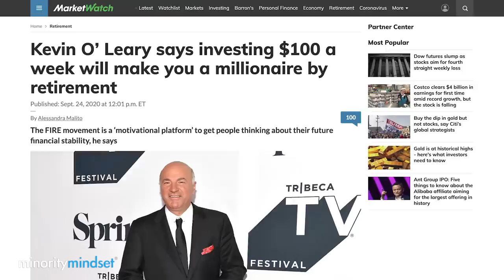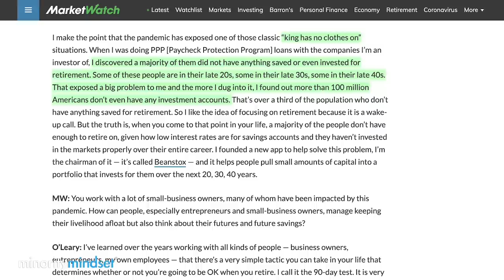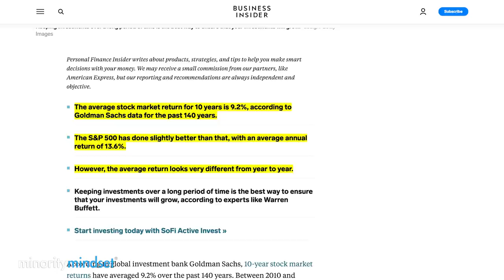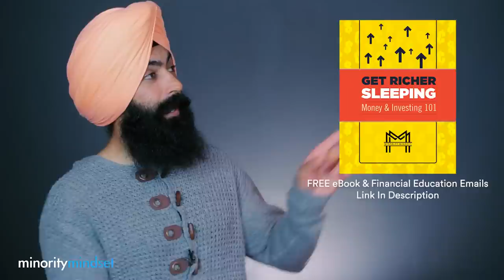Retire A Millionaire With $100/Week - The Kevin O'Leary Method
Kevin O'Leary gave an interview with Market Watch where he explains how you can retire a millionaire by investing $100 a week - in this video we explain how

Retire A Millionaire With $100/Week - Kevin O'Leary Method
0:30 - Most people want to retire a millionaire but very few people actually do
1:03 - Kevin O’Leary gave an interview with Market Watch about how you can retire a millionaire with $100 a week
1:59 - Many Americans have no money saved or invested for retirement
2:40 - The 90 day test by Kevin O’Leary
4:06 - How to calculate how much money you need to retire and be financially free
5:39 - How to turn your $100 a week investment into a million dollars by the time you retire
6:40 - How do index funds work compared to actively managed funds
8:10 - Calculating your retirement returns

We are a financial news & education company. The Minority Mindset has nothing to do with the way you look. It's the mindset of thinking differently than the majority of people.

1) 🏠  Fundrise - Invest in real estate with as little as $500! See the historical returns here:

2) 🏦  CIT Bank - Get a much better interest rate on your savings account with no fees. CIT Bank is FDIC Insured and conditions apply:

3) 📈 Webull - Buy & sell stocks, pay $0 in commissions, and get a free stock

4) 💰 M1 Finance - Pick a few ETFs and stocks, then let M1 Finance invest your money automatically:

➤ Loans & Refinancing
5) 💸 Credible* - Get the lowest interest rates possible on your loans - see how much you can save:

6) 🛡 Policygenius - make sure your family is protected with life insurance & home insurance. Policygenius will find you the best deal at no cost to you:

➤ Car Insurance
7) 🚗 CarInsurance.com - See how much you can save on your car insurance with a free quote:

➤ Credit Cards
8) 💳 See some of our recommended credit cards* *We are compensated when you click on or are approved for offers. The information in this video and YouTube description was not provided by any of the companies mentioned, and has not been reviewed, approved, or otherwise endorsed by any of these entities.